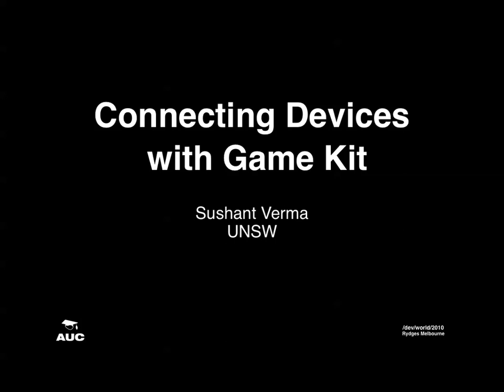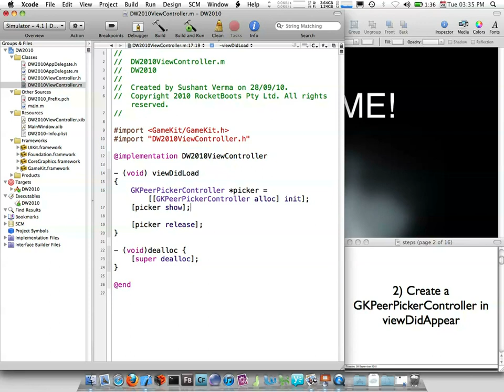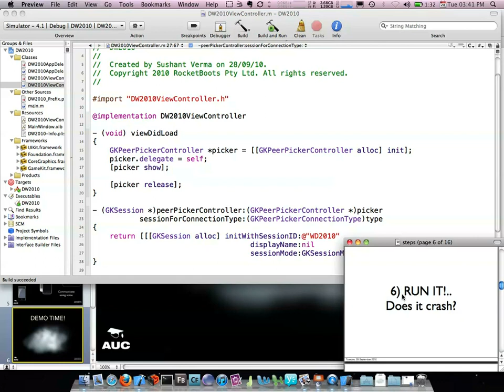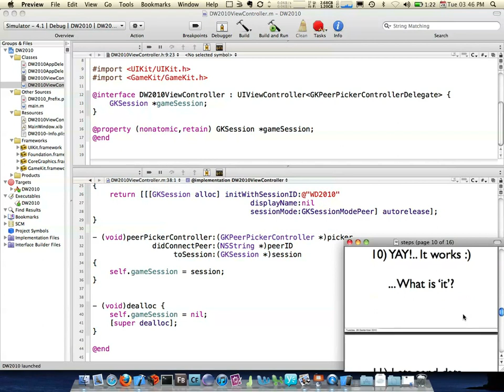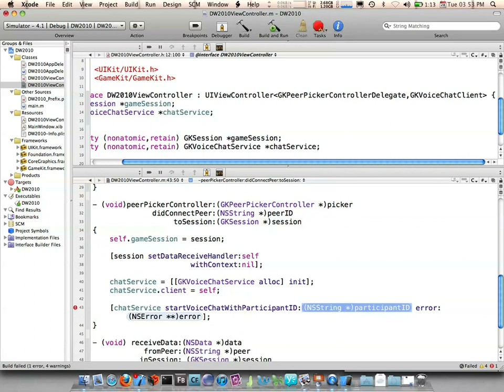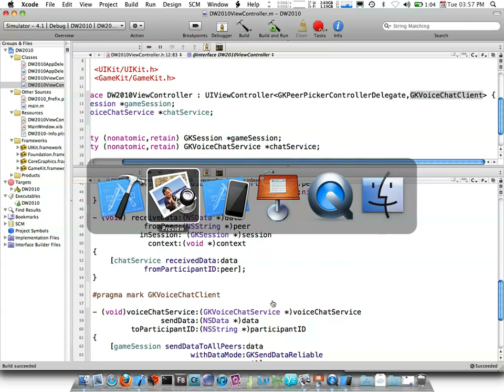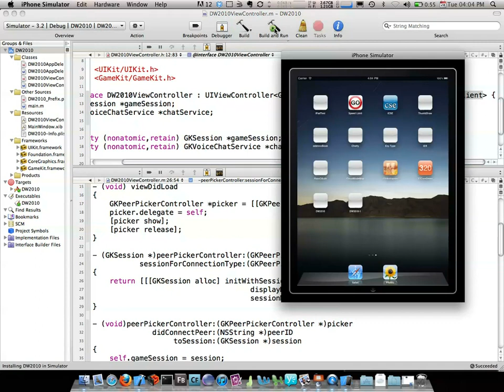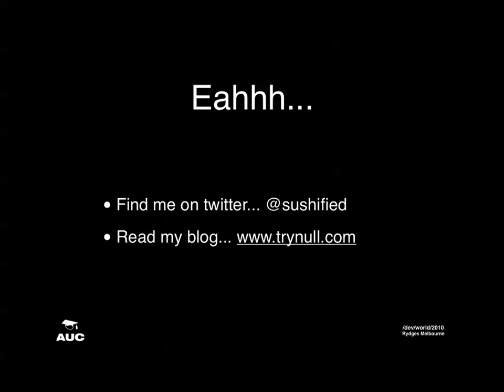Connecting Devices with GameKit (/dev/world/2010)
Presenter: Sushant Verma
As devices get smaller, we get hungrier to connect all our gadgets together. The advancements in hardware manufacturing has meant that even the smallest devices are now equipped with wireless communication. This untapped resource has made its way onto Apple’s family of mobile devices that run their iOS operating system. This feature is seen by many users as being very practical to their active lifestyles. What seems to be a very difficult task to accomplish can actually be done in a couple of lines of code using Apple’s GameKit framework. This presentation will feature a live demonstration on how to get your devices to wirelessly connect to one another and send/recieve some data such as text and voice.